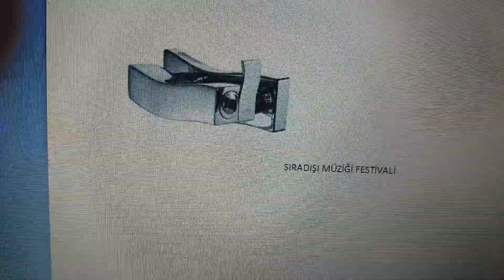Chp reklami dsmart spor